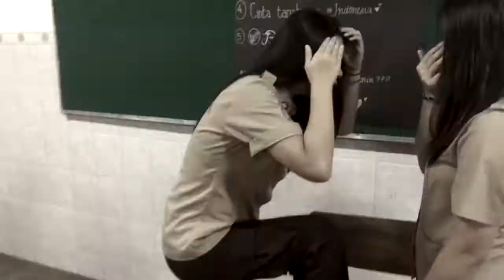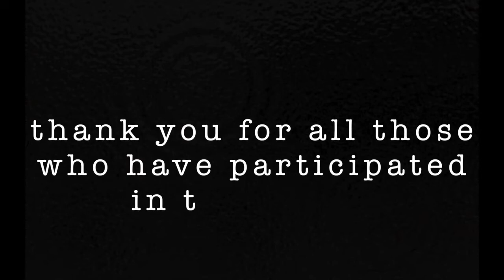MANNEQUIN CHALLENGE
Comment down bellow , video apa yang kalian ingin untuk minggu depan !

Follow my links :
jasonwijaya.vsco.co
jasonwijaya89.blospot.co.id

Dont forget to click the thumbs button guys !